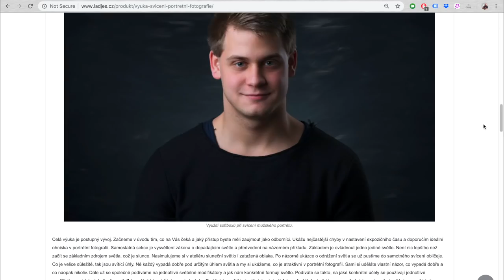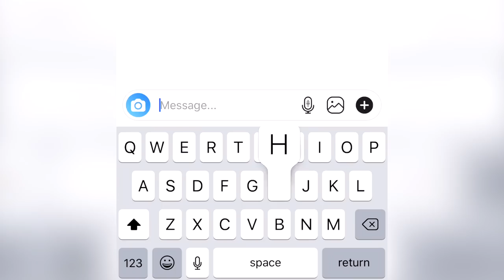How to Make Easy Online Income / Travel Full Time or Earn from Home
I am able to work online from our mobile van’s office, (hot-spotting from a local SIM card) which allows us to live very sustainably and save more money than we could with higher earnings but paying rent.
If you’ve been considering traveling or living this way, or even if you haven’t until now, we’d love to hear your thoughts! Could you travel in a van if you only worked online 15 hours a week?

Did you appreciate this video?

I’ve heard from multiple people that the Gogokid Interview process is facing a lot of delays. I contacted them and they said with the summer months more teachers have been applying and they have been very busy. It’s still a young company.
If you’re still interested in working an an ESL online teacher, I also work for another company called VIPkid. I have taught with them less, but that’s mostly due to my bookings with Gogokid.
VIPkid and Gogokid have a lot in common. The pay is practically the same, along with the qualifications and interview process. The main difference is that the students are generally a bit older and advanced. I really love working for them, too, but it was easier for me to pick one company and go with it.